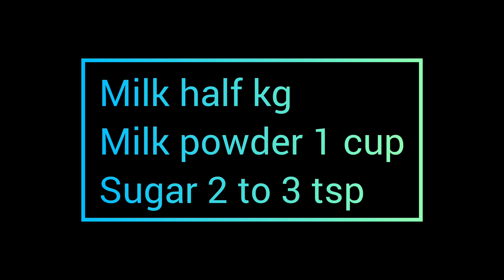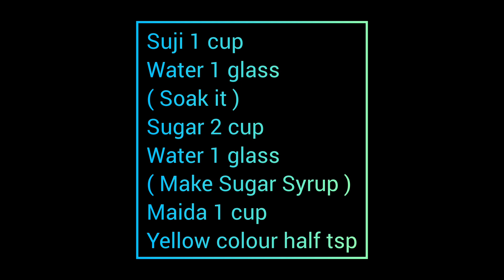Malai Mal Pura | Rabri Mal Pura Recipe By Sadia's Food Heaven